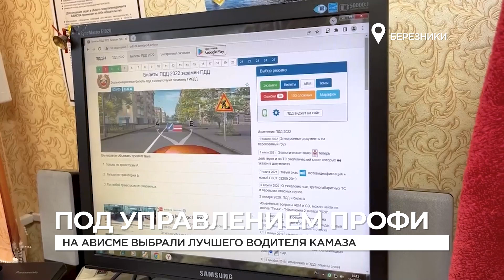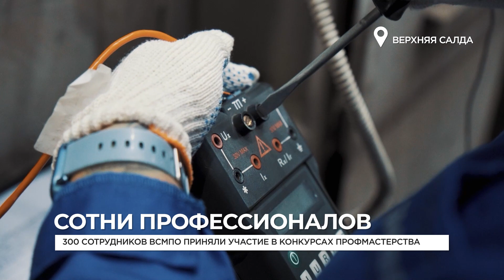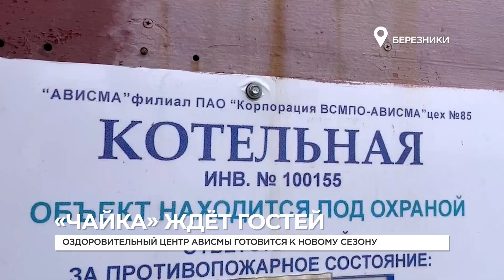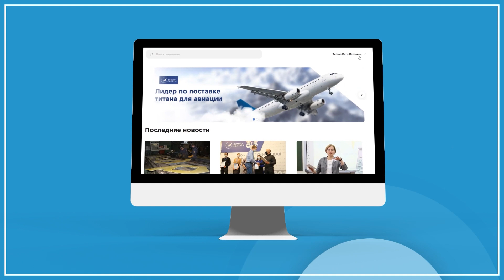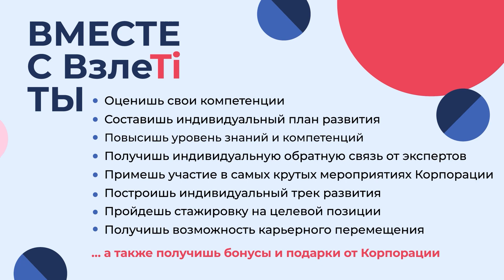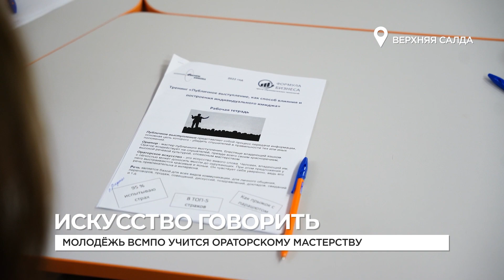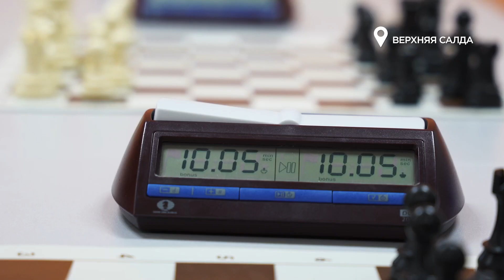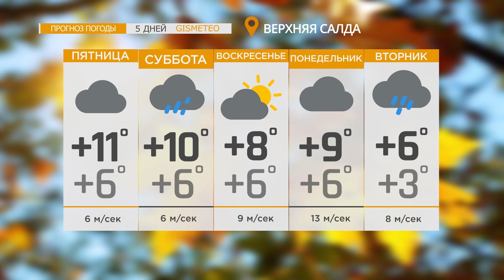НОВОСТИ ВСМПО-АВИСМА: ИТОГИ НЕДЕЛИ.14.10.2022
Посмотрим, как справились с конкурсными испытаниями водители КАМАЗов.

Узнаем, зачем молодёжь учится ораторскому искусству.

Заглянем в профилакторий "Чайка" - там много интересных обновлений.

И, как всегда, поговорим о спорте.